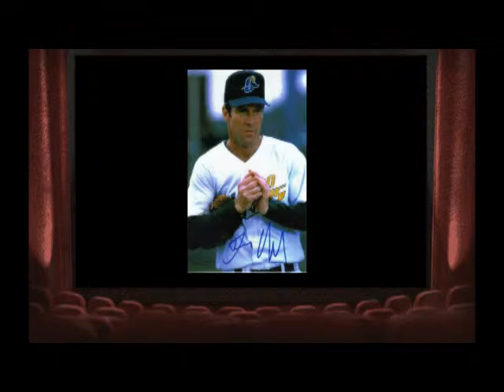My Autograph Collection of Movie Stars